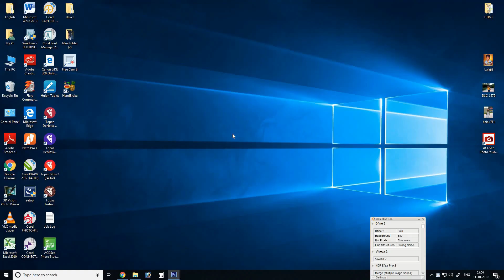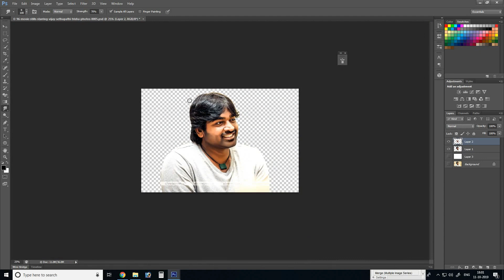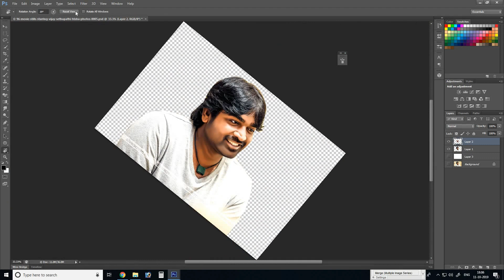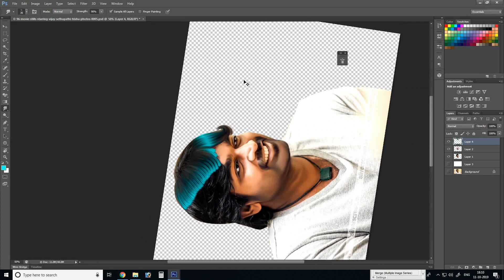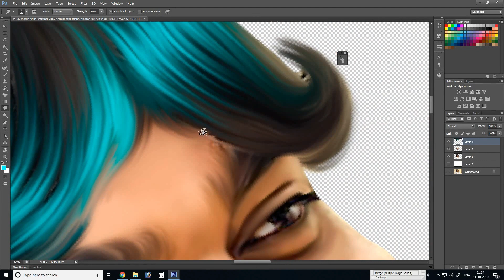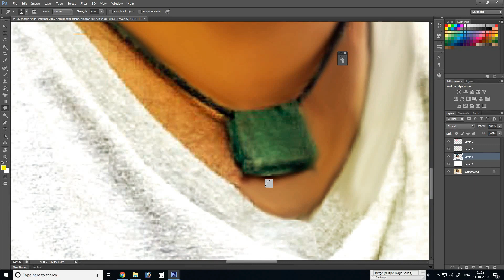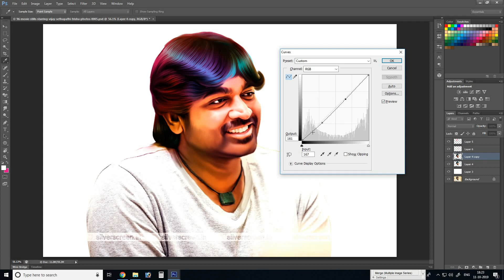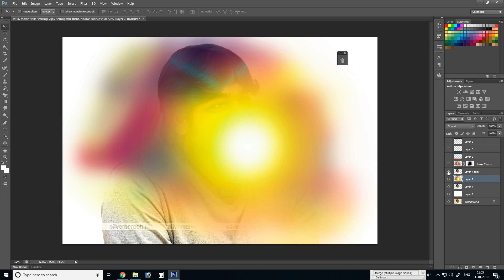digital painitnng part -II final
this video is about the digital painting  in Photoshop.. design in Photoshop and draw the image into painting format and entire process